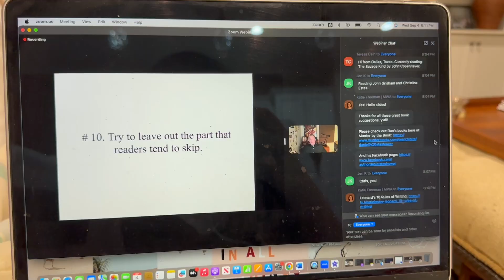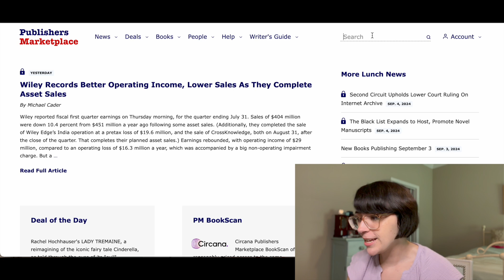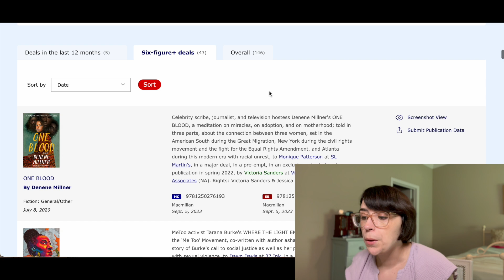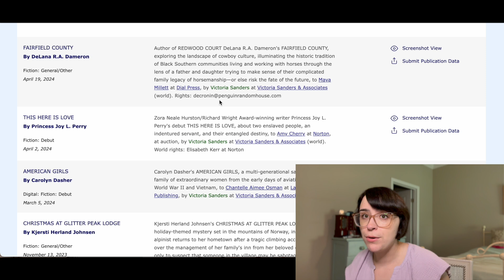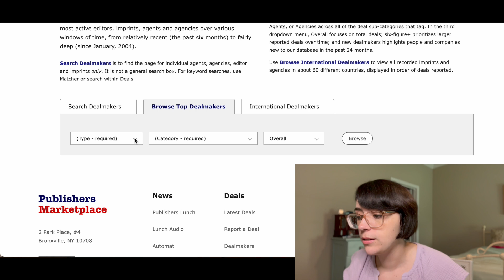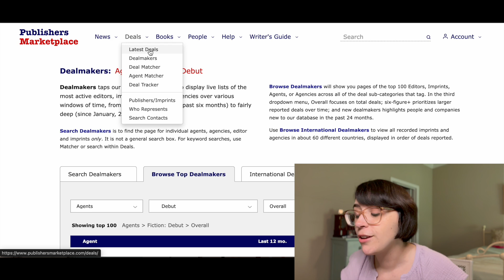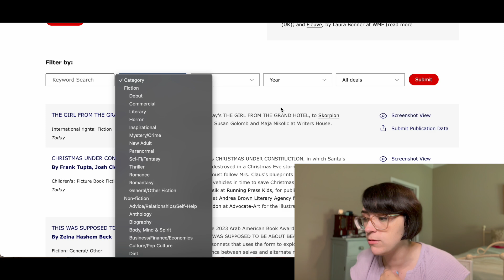Researching Literary Agents, Conflicting Beta Reader Feedback, & More Writing Stuff | WRITING VLOG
Hello, hello! Welcome back to my Authortube channel, where today I have my longest writing vlog…ever!

In today’s video, I discuss a lot of different things going on with my historical mystery manuscript, Project Dagger, as I gear up to re-enter the querying trenches in the near future. Project Dagger is a 1930s-set historical murder mystery inspired by Agatha Christie and her contemporaries from the Golden Age of Crime.

I’ll discuss my beta reader feedback from my second round of betas, including how their feedback conflicts earlier feedback I received. Deciding what feedback to implement is difficult, and this is an issue I’ve been ruminating on a lot.

I also show you how I research literary agents on Publishers Marketplace. What should you look for? This is a topic you all wanted me to discuss, so here are just my two cents on the topic. I also discuss my anxiety and uncertainty as I prepare to query literary agents with my second book. It’s creating a lot of emotions and I wanted to be transparent about that, because I’m sure I’m not the only one.

Are you working on any writing projects right now? Are you in the querying trenches? Let me know!